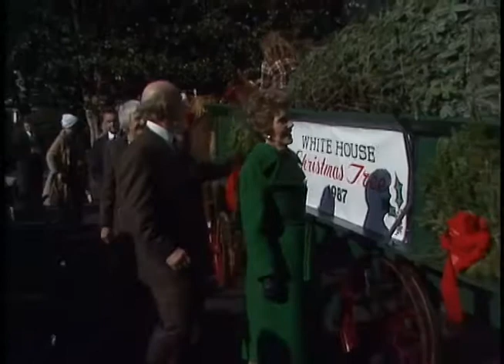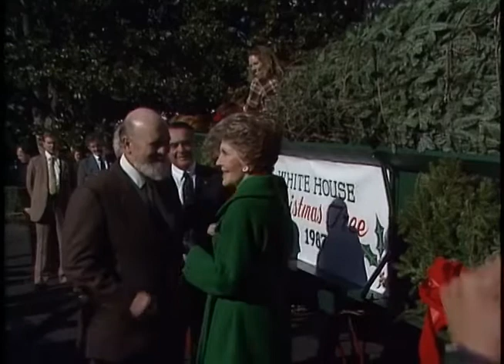Nancy Reagan Receives the White House Christmas Tree on December 7, 1987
Full Title: Nancy Reagan Receives the White House Christmas Tree and Answers Press Questions about Raisa Gorbachev at the North Portico on December 7, 1987

Transcript: N/A

Production Date: 12/7/1987

Access Restriction(s):Unrestricted
Use Restriction(s):Unrestricted